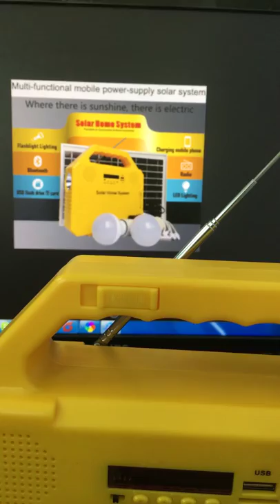Mini solar fan | radio Bluetooth torch charge phone